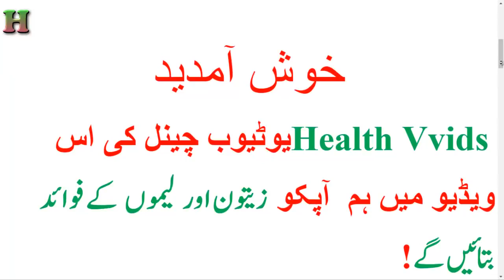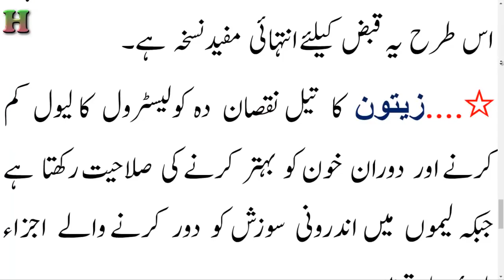Mix Lemon Juice and Olive Oil for Amazing Benefits lemon with olive oil home remedies